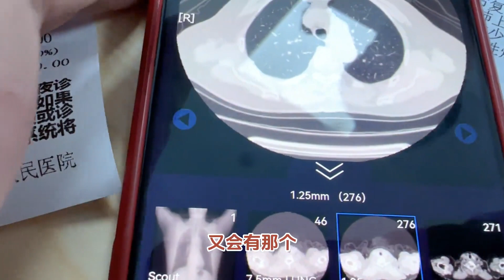17mm肺磨玻璃结节，随访2年多变化了吗？患者今年76岁